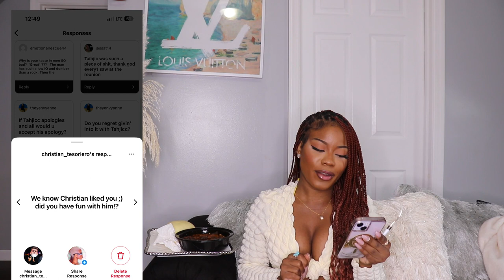AM I DATING TAHJIC OR GREAT ? PREGNANCY , SPILLING TEA, LIFE AFTER TEMPATION ISLAND - PARIS FENTY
what should be my next video